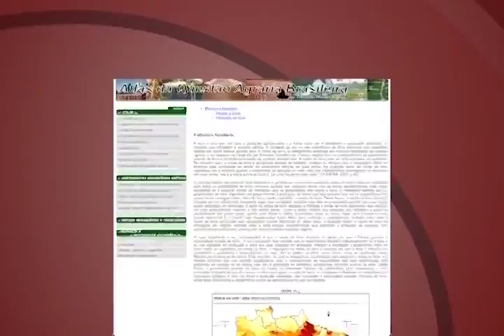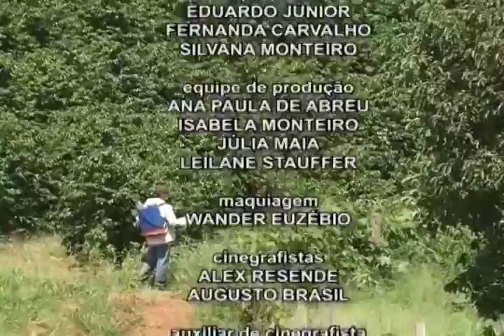Justiça em Questão - Bloco 03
Exibição: 02/09/2016

O programa Justiça em Questão é um espaço para aproximar a sociedade do Poder Judiciário e mostrar como ele está inserido no cotidiano das pessoas.